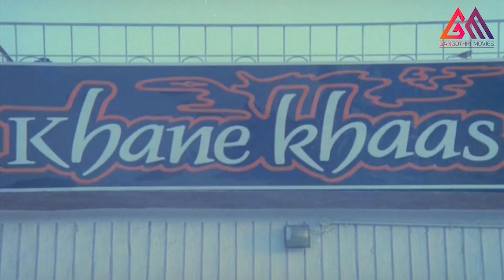ఇలాంటి కిస్ మీరెప్పుడూ చూసి ఉండరు || Telugu Move Scenes